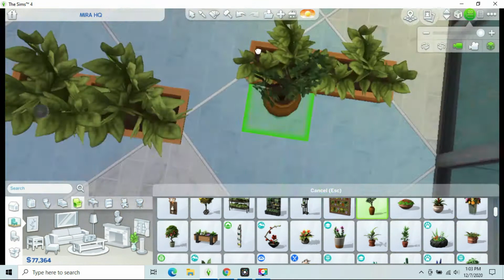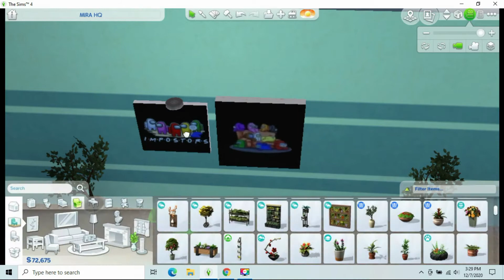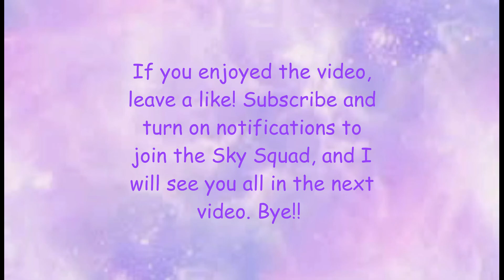Building the MIRA HQ map from Among Us ~ Part 2!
Hey Sky Squad! In today's video, I bring you part 2 of my "building MIRA HQ in the sims" series. Here, I furnish the entire thing after hours of dreading it! :)  It was a pain to build, but it makes an awesome video, and that's what I'm going for, so great! Anyway, hope you like it! It's shared on my gallery page @SkySimmer9 under the title of "MIRA HQ In The Sims 4!" if you want it for yourself. Well, hope you like it and the video! Have a nice day!